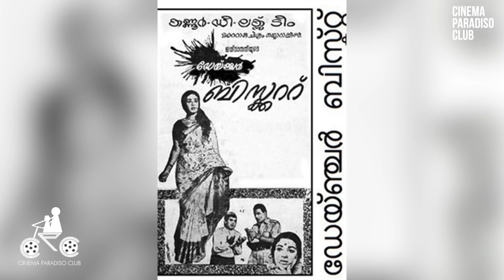61 വർഷത്തെ സിനിമാ ജീവിതം - ത്യാഗരാജൻ മാസ്റ്റർ | CPC's SIGNATURE GOLD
EXCLUSIVE INTERVIEW WITH THYGARAJAN MASTER